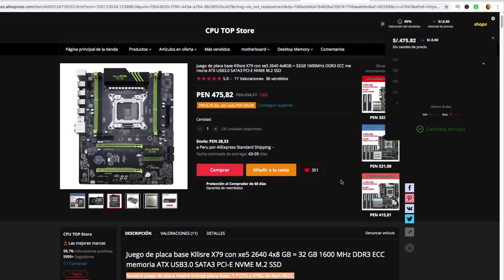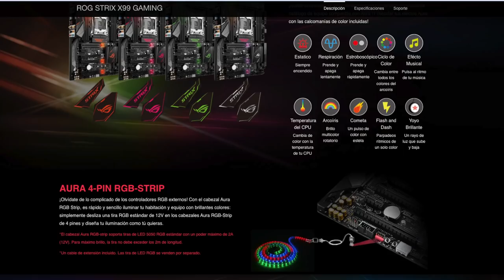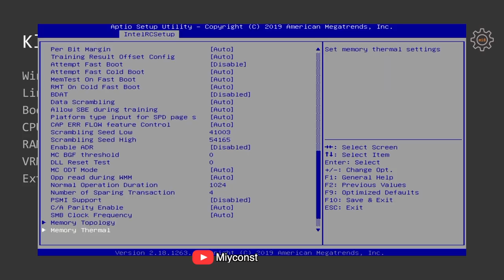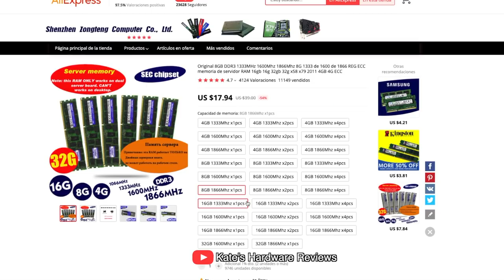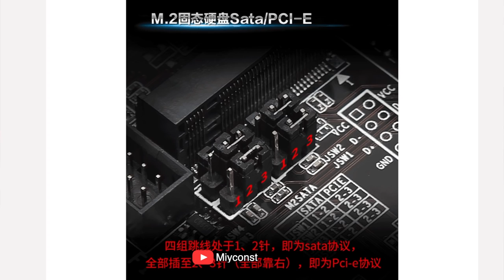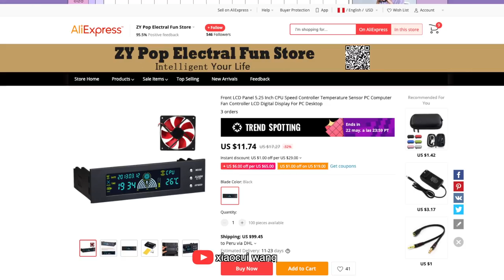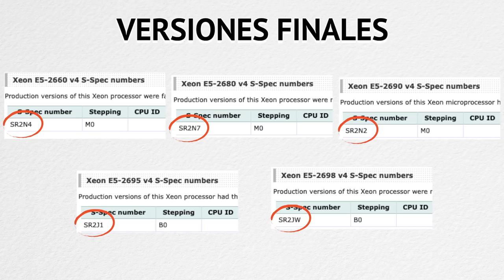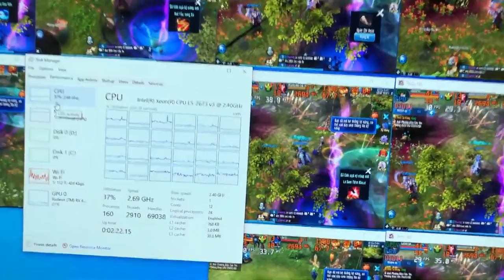X99 PC GAMER China Baratas Low cost - Parte 3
Si deseas comprar mas barato y tener descuentos regístrate en Letyshops y obtén cuenta premium gratis

Tienes hasta el 28 de mayo para participar. Buena Suerte!
𓀞𓀟𓀠𓀡𓀢𓀣𓀤𓀥𓀦𓀧𓀨𓀩𓀪𓀫𓀬𓀀𓀞𓀟𓀠𓀡𓀢𓀣𓀤𓀥𓀦𓀧𓀨𓀩𓀪𓀫𓀬𓀀
25% código: SDPC (bobkeys)
𓀞𓀟𓀠𓀡𓀢𓀣𓀤𓀥𓀦𓀧𓀨𓀩𓀪𓀫𓀬𓀀𓀞𓀟𓀠𓀡𓀢𓀣𓀤𓀥𓀦𓀧𓀨𓀩𓀪𓀫𓀬𓀀
En este video te contare todo sobre las placas chinas LGA 2011 v3, estas placas base x99 chinas están enfocadas para ser una estación de trabajo de bajo costo.
Por lo cual aquí te dejo toda la información relevante de varios modelos populares y otros no tan populares pero que la gente lo compra sin saber porque es tan barato.

𓀞𓀟𓀠𓀡𓀢𓀣𓀤𓀥𓀦𓀧𓀨𓀩𓀪𓀫𓀬𓀀𓀞𓀟𓀠𓀡𓀢𓀣𓀤𓀥𓀦𓀧𓀨𓀩𓀪𓀫𓀬𓀀
𓀞𓀟𓀠𓀡𓀢𓀣𓀤𓀥𓀦𓀧𓀨𓀩𓀪𓀫𓀬𓀀𓀞𓀟𓀠𓀡𓀢𓀣𓀤𓀥𓀦𓀧𓀨𓀩𓀪𓀫𓀬𓀀
FUENTES Y ENLACES:

𓀞𓀟𓀠𓀡𓀢𓀣𓀤𓀥𓀦𓀧𓀨𓀩𓀪𓀫𓀬𓀀𓀞𓀟𓀠𓀡𓀢𓀣𓀤𓀥𓀦𓀧𓀨𓀩𓀪𓀫𓀬𓀀
INDICE:
00:00 - Comienzo
1:13 - Historia
3:18 - Lo Bueno
6:00 - Lo Malo
7:45 - Huananzhi TF
11:53 - Jinsha x99 DDR3
13:31 - Huananzhi F8
15:32 - Jinsha - Kllisre x99-D8
17:44 - Machinist - Running x99Z v102
20:09 - PlexHD - Atermiter
22:23 - Huananzhi - Jinsha - Kllisre X99-8M
24:57 - Placas NO recomendadas
25:53 - Placas x99 de Doble Procesador
29:03 - Procesadores Xeon V3-V4
35:02 - Memoria RAM DDR4